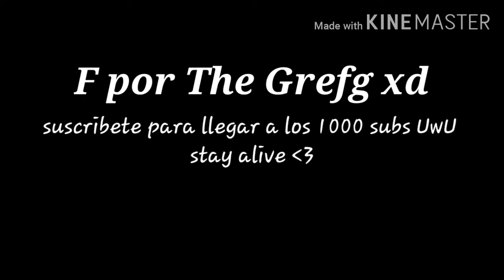El Dispositivo de Midas Evento de Fortnite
Yo si pude verlo desde mi pantalla y The Grefg no xd.
F por The Grefg  :v